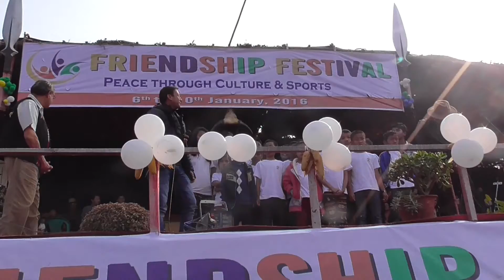We shall overcome by Sadananda, at Friendship Festival, Ijeirong 2016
Watch how Sadananda Hamom, a famous actor and singer from Manipur, got the entire crowd singing 'We shall overcome' at the Friendship Festival held at Ijeirong in January 2016. People from various different tribes were seen mingling together and having a gala time at the festival.